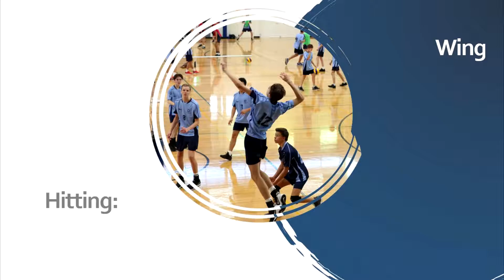Liam Scheel - School Sports Australia Highlights 2019